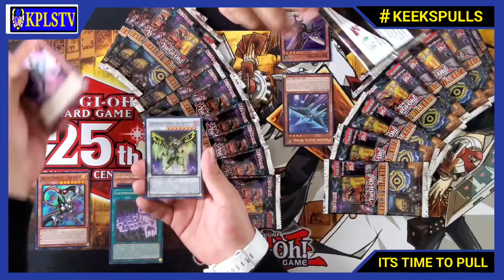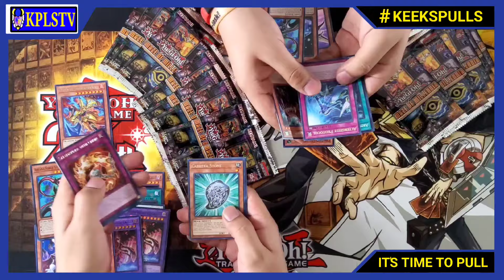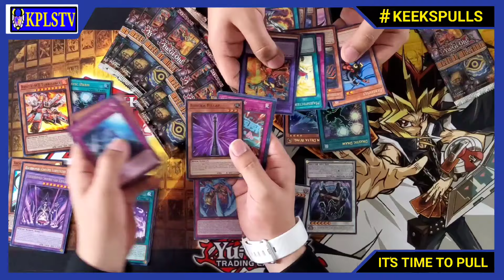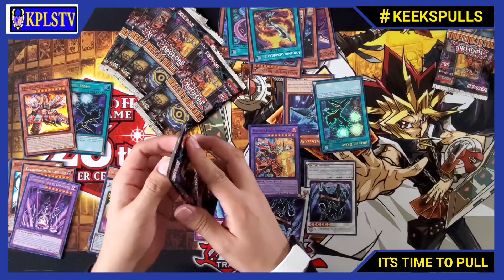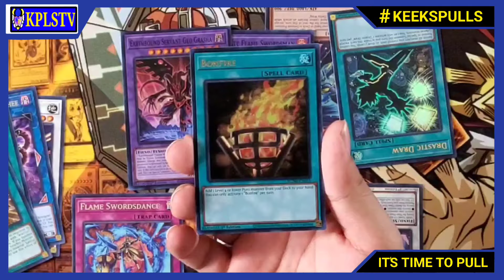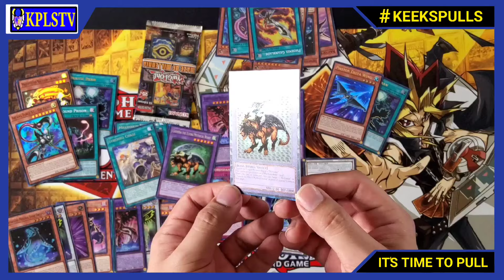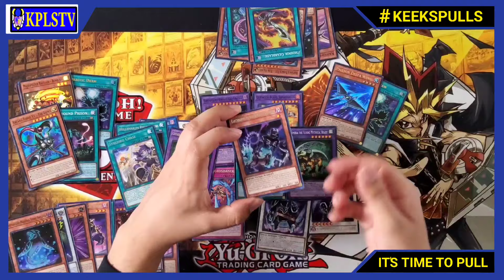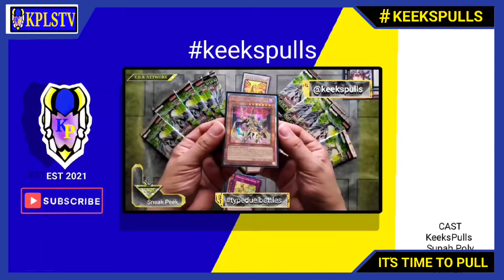YUGIOH! WE PULLED IT! OPENING MAZE OF MILLENNIA